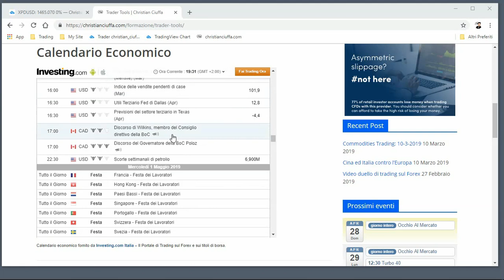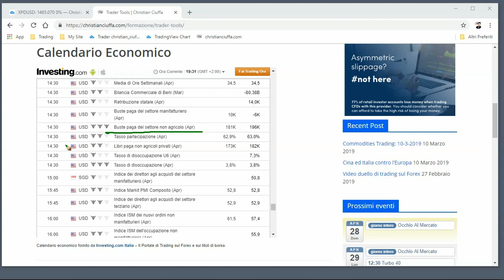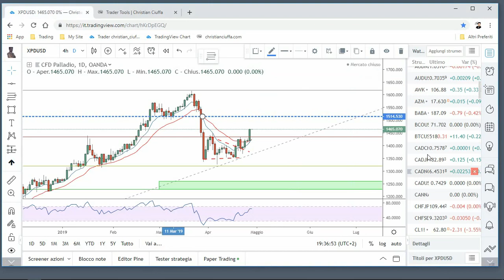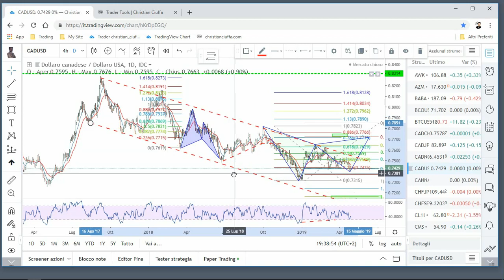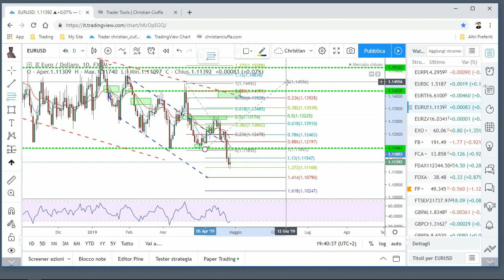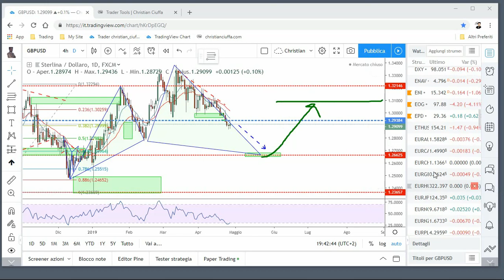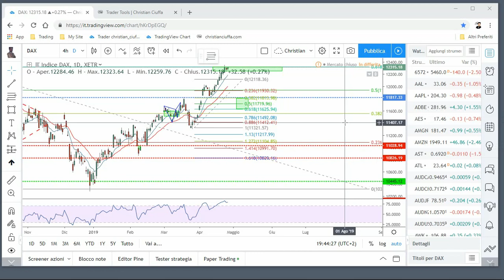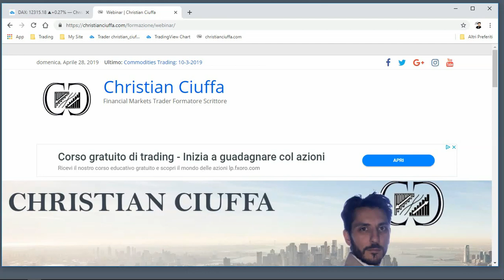Monday Markets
Buon inizio di settimana di trading, come ogni lunedì la mia rubrica MondayMarkets con una visione dei mercati finanziari per tutta la settimana appena iniziata!
Dopo la consultazione del calendario economico, con i principali appuntamenti settimanali, vediamo CADCHF in discesa ed in arrivo nella nostra zona target; CADUSD che mi aspetto in rialzo fino ad una zona di Fibonacci che vi indicherò in video per poi ritracciare al ribasso.
Anche EURUSD sta arrivando in zona target, ma che nelle prossime ore ha un andamento un po' incerto, ma vediamo quali spunti operativi possiamo cogliere.
GBPUSD in discesa fino agli 1,26 per poi risalire, ma vediamo fin dove; il FTSEMIB anche lui in discesa, ma vedremo domani un'analisi più approfondita; il DAX ha raggiunto il nostro target, ora mi aspetto un ritracciamento fino ai 12.000.
Buon trading a tutti!

Dai un'occhiata anche al Blog site letterenote.cloud dove puoi trovare musica, libri, letteratura e arte.